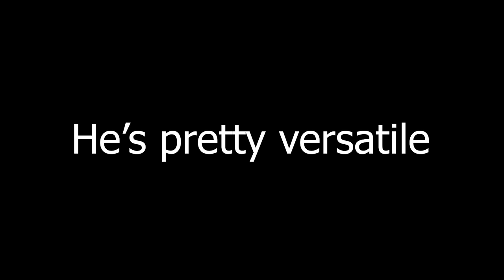That Time Terrelle Pryor Was Taysom Hill For A Game